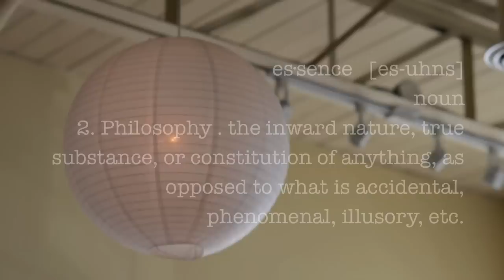Essence Documentary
This documentary was made by CWDHS media arts student Siyobin B.